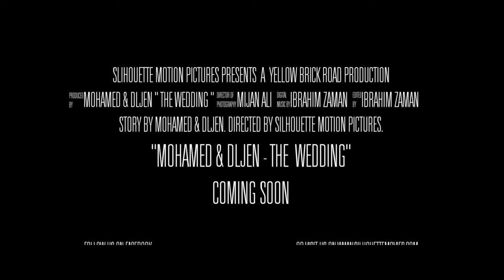Mohamed & Dljen Wedding Trailer 2014